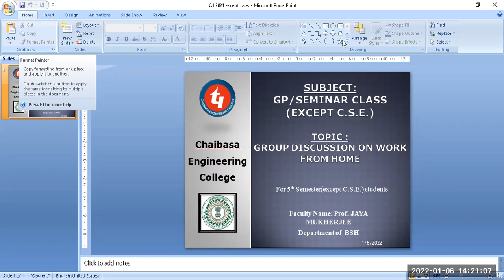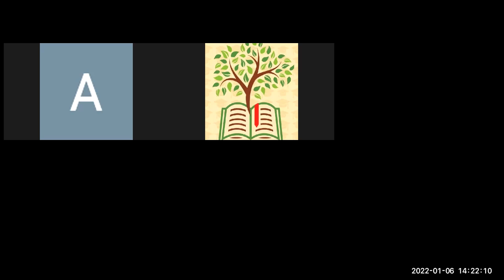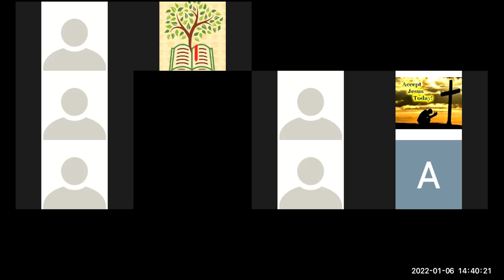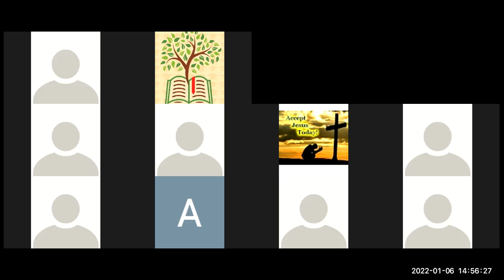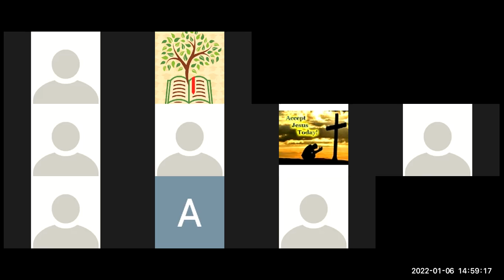6 1 2022 LECTURE 8 SEM 5 GD&SEM PART 2